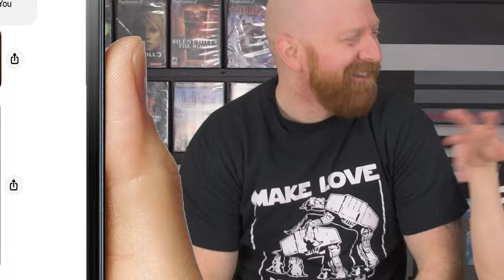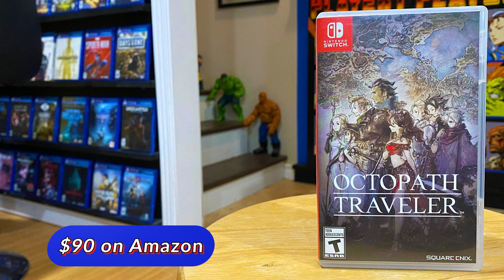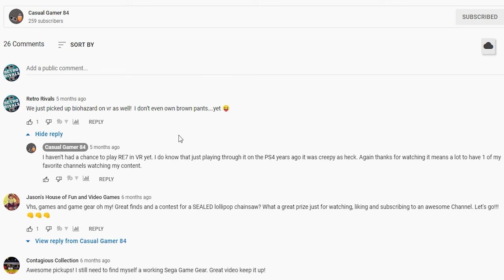GAME ROOM FEUD! PICK UP SHOWDOWN! Retro Rivals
There's a FEUD brewing in the GAME ROOM!  It's a PICK UP SHOWDOWN! Retro Rivals style.  Yes, this one includes rivalry! !
Jenn ;  the sweet and innocent one and Scott; the one that didn't do the editing or the description for this video.
Called it rigged, call it biased but before you call it, watch it!
What's the feud about?
Who spends more money on games of course!
There call only be one winner in this feud, and the other one is a husband!!

0:00      Who cares about a roof!
0:28      It's feud time!  Who buys more games?
1:17      Who goes first?
2:20      Let the games begin!
7:49      How to win in a "friendly Competition"
12:21 Oops. I gotta be honest
17:43    Showing mercy in a feud when you want to stay married
19:43 The winner of the showdown is.
20:02 Until next time. OH WAIT
20:25    Yes dear...